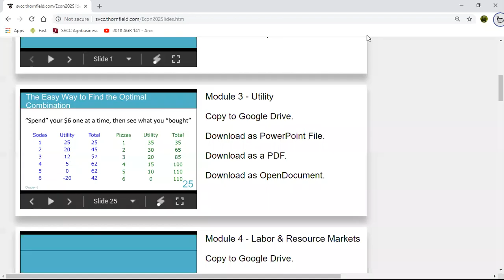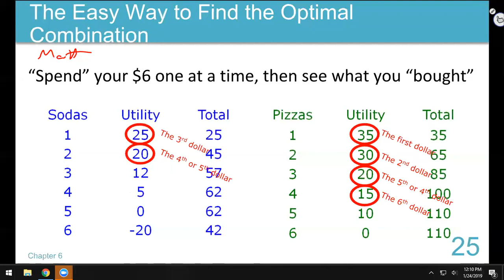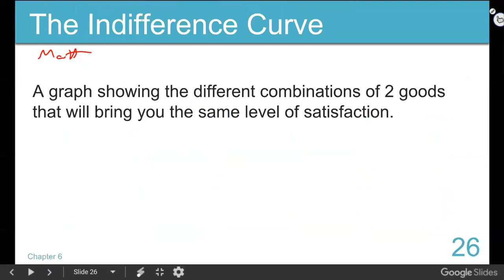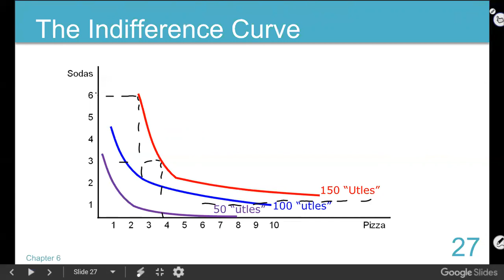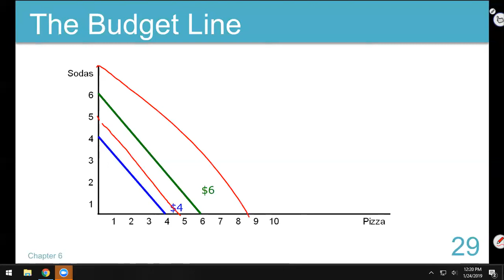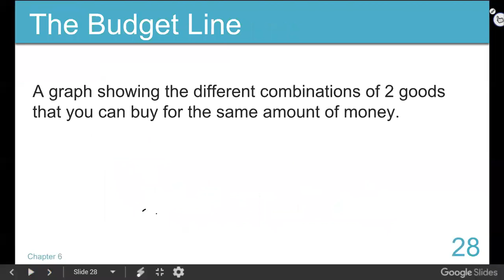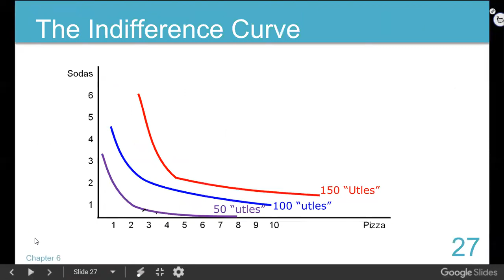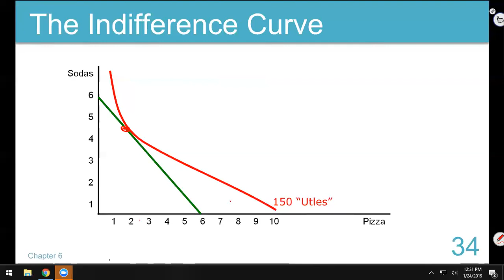ECO202 20190124a Module 3 part 2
Utility: Indifference Curves & Budget Lines